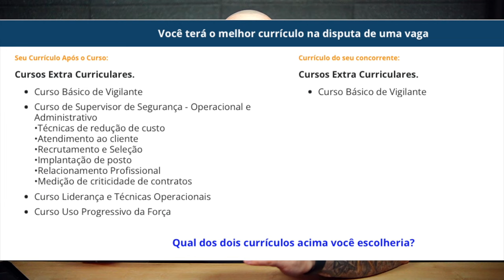Sinais que a empresa vai quebrar Parte 4